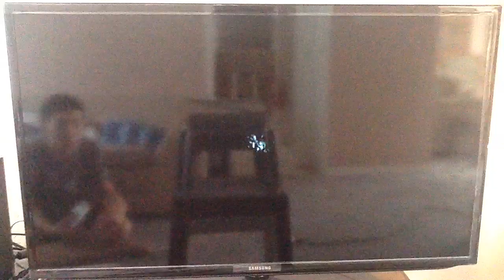Mario Party 6 Faire Square - Part 3 (Epilogue)